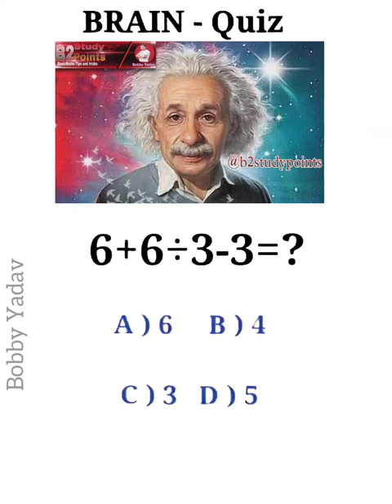"Math Whiz Babies: Diapers and Equations! 🍼🧮 ViralBabyShorts YTMath"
"Unleash Your Math Genius: Take the Challenge! 🧠🔢 MathBrainTest GeniusMind "

"25 Mind-Blowing Math Puzzles to Challenge Your Intellect! 🧮🤯

"Crack the Code: Dive into the Ultimate Math Brain Test! 🚀🧮 GeniusChallenge MathMinds "
"Number Ninja Challenge: Can You Solve It? 🔢🥷 MathShorts QuizTime"
"Math Magic Unleashed: 20 Rapid-Fire Puzzles! 🎩✨ MathQuiz "
"Quantum Quizzes: Mastering Math in a Snap! ⚡🧮 MathShortsChallenge"
"Digits Duel: Quickfire Math Quiz Showdown! ⚔️🔢 MathematicsShorts"
"Equation Expedition: 20 Puzzles in 60 Seconds! ⏱️🧠 MathShortsChallenge"
"Number Cruncher Fiesta: Join the Math Quiz Extravaganza! 🎉🔢 MathShorts"
"Math Mayhem Marathon: Solve It Swiftly! 🏃‍♂️🧮 QuickMathQuiz"
"Mystical Math Moments: 20 Enigmatic Challenges! 🌌🔢 MathShortsMagic"
"Math Blitz Bonanza: Fast and Furious Problem Solving! ⚡🧠 ShortsQuiz"
"Geeky Math Quest: Navigate Through 20 Brain-Bending Questions! 🚀🔢 MathShorts"
"The Decimal Dash: 20 Rapid Math Challenges! 🏁🧮 QuickMathQuiz"
"Mathematics Mashup: Can You Beat the Clock? ⏰🔢 ShortsChallenge"
"Algebra Adventure: 20 Express Puzzles Await! 🌐🧠 MathShortsQuest"
"Mindful Math Minute: 20 Questions, 60 Seconds! ⌛🔢 QuickMathChallenge"
"Number Nomad: Roam Through 20 Math Mysteries! 🌍🧮 MathShortsQuiz"
"Calculation Countdown: 20 Rapid-Fire Math Questions! ⏲️🔢 ShortsQuizTime"
"Tricky Triangle Trials: Unravel the Math Secrets! 🔺🧠 MathShorts"
"Formula Frenzy: 20 Equations, 1 Challenge! 🌀🔢 MathQuiz "
"Digits Duel: Can You Outsmart the Numbers? ⚔️🔢 QuickMathQuiz"
"The Matrix Mastery: Navigate 20 Math Puzzles! 💠🧮 MathematicsShorts"

"Feathered Riddles: Parrot Puzzle Paradise! 🦜🧩"
"Colorful Conundrums: Parrot Puzzle Edition! 🌈🦜"
"Polly's Predicaments: Dive into Parrot Puzzles! 🧠🔍"
"Parrot Enigma Expedition: Solve the Squawk! 🌐🦜"
"Puzzling Parrot Escapade: Unlock the Avian Mysteries! 🔓🦜"
"Winged Wonders: Parrot Puzzle Challenges Await! 🕊️🧩"
"Perplexing Parrot Posers: Can You Crack the Code? 🦜💬"
"Tropical Teasers: Parrot Puzzle Extravaganza! 🌴🧠"
"Mindful Macaw Moments: Parrot Puzzle Marathon! 🤔🦜"
"Quizzical Quarters: Parrot Puzzles Galore! 🦜🔢"
"Parrot's Playground: Dive into Puzzle Paradise! 🎪🧩"
"Plumage Puzzles: Unravel the Parrot Mysteries! 🦜🔍"
"Toucan Twist: Parrot Puzzle Edition Unleashed! 🌀🦜"
"Puzzling Plumage: Parrot Enigmas Unveiled! 🧠🦜"
"Riddle me Squawk: Parrot Puzzle Challenge! 🦜❓"
"Jungle Jigsaw Jamboree: Parrot Puzzles Galore! 🌳🧩"
"Avian Brainteasers: Parrot Puzzle Quest! 🦜🔍"
"Polly's Puzzle Paradise: Parrot Enigma Extravaganza! 🧩🦜"

"Mind Mastery Challenge: Unleash Your Brain Power! 🧠🔥"
"Cognitive Conundrums: Dive into the Ultimate Brain Test! 🤯🔍"
"Neuro Navigators: Journey Through a Brain Test Adventure! 🚀🧠"
"Brainiac Breakthrough: Test Your Mental Mettle! 💪🧩"
"Synaptic Safari: Explore the Depths of Your Brain! 🌐🧠"
"The Great Brain Challenge: Unlock Your Inner Genius! 🌟🔐"
"Mind Marvels: Embark on a Journey of Brain Tests! ✨🧠"
"Crack the Cortex Code: A Brain Test Odyssey! 🚀🤔"
"Neural Ninja Quest: Conquer the Ultimate Brain Test! 🥷🧠"
"Thought Trailblazers: Challenge Your Brain's Limits! 🛤️🔍"
"Cerebral Circuitry: Navigate the Brain Test Maze! 🌀🧠"
"Mental Marvel: Test Your Brain's Resilience! 💡🧩"
"Gray Matter Gauntlet: Conquer the Ultimate Brain Test! ⚔️🧠"
"Neurological Nexus: Embark on a Brain Test Adventure! 🌌🔍"
"Brainwave Bonanza: Unleash Your Cognitive Prowess! 🌊🧠"
"Mental Maze Marathon: Tackle the Brain Test Challenge! 🏃‍♂️🧩"
"Cognitive Quest: Journey Through a Series of Brain Tests! 🌐🧠"
"Mindful Meltdown: Navigate the Brain Test Labyrinth! 🔄🤯"
"Synapse Sprints: Sprint Through a Series of Brain Tests! 🏃‍♀️🔍"
"Neuro Ninja Trials: Conquer the Ultimate Brain Test! 🥋🧠"

"Epic Genius Chronicles: Shorts Edition! 🌟🔍"
"Brilliant Briefs: Unleash Your Genius in Shorts! 🧠👀"
"Genius Insights: Short and Sweet Brilliance! 🎓📜"
"Mind Sparks: Genius Unleashed in Shorts! ✨🧠"
"Snap Genius: Quick Shorts, Big Ideas! 📸💡"
"Aha! Moments: The Genius Shorts Experience! 🤯🌟"
"Genius Byte Breaks: Shorts of Intellectual Bliss! 💡🕒"
"Cerebral Capsules: Shorts Edition! 💭📦"
"Flash of Genius: Quick Shorts, Infinite Brilliance! ⚡🌌"
"Mini Marvels: Shorts for the Genius Mind! 🌈🧠"
"Genius Gems: Short and Powerful Bursts of Brilliance! 💎🔍"
"Brevity Brilliance: Genius Shorts Galore! 🌟👌"
"Quickwit Quotients: Genius Shorts Unleashed! 🎩🧠"
"CogniClips: Where Genius Meets Shorts! 📎🧩"
"Short Form Savvy: Genius Insights in a Flash! 🚀🔮"
"Spark Snippets: Shorts for the Genius Within! ✨💡"
"Genius Graffiti: Short and Sharp Strokes of Brilliance! 🎨🧠"
"Quick Genius Quests: Shorts for the Sharp Mind! ⚔️🔍"
"Nuggets of Genius: Shorts Edition! 💡🌐"
"Genius Burst: Shorts that Spark Intellectual Fire! 🔥🧠"